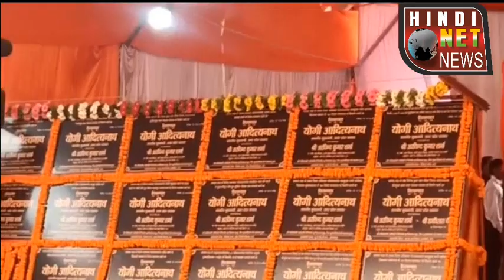मुख्यमंत्री योगी आदित्यनाथ मऊ में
मऊ ज़िले में प्रदेश के मुख्यमंत्री योगी आदित्यनाथ ने गुरुवार को 204 करोड़ रुपये की लागत से बनने वाली  47 विभिन्न विकास परियोजनाओं का  लोकार्पण एवं शिलान्यास करने के साथ ही विभिन्न जनकल्याणकारी योजनाओं के लाभार्थियों को प्रमाण पत्र का वितरण किया । इसमें प्रधानमंत्री आवास योजना तथा मुख्यमंत्री आवास योजना के लाभार्थियों को आवास की चाभी एवं मुख्यमंत्री अभ्युदय योजना के लाभार्थियों को लैपटॉप , टैबलेट , स्मार्टफोन , दिव्यांग जन सशक्तिकरण योजना के लाभार्थियों को व्हीलचेयर और सरकार द्वारा चलाई जा रही अन्य कई जनकल्याणकारी योजनाओं के लाभार्थियों को चेक और प्रमाण पत्र वितरित किया गया । इस दौरान कलेक्ट्रेट परिसर में आयोजित जनसभा को सम्बोधित करते हुए अतीत में जनपद की गौरव गाथा का वर्णन करते हुए श्री योगी ने कहा कि आज देश प्रधानमंत्री मोदी जी के मार्गदर्शन में नित नए विकास कर रहा है ,  जिसके चलते भारत देश की पांचवीं अर्थव्यवस्था के रूप में स्थापित हुआ है और दुनिया के अंदर विकास के लिए भारत के बिना कोई सोच भी नही सकता । उन्होंने कहा कि अच्छी सड़क सिर्फ आवागमन के लिए ही नहीं बल्कि विकास के लिए भी आवश्यक है । उन्होंने कहा  कि जब दुनिया करोना से त्रस्त थी तब देश ने मोदी जी के दिशा निर्देश में वैक्सीन का निर्माण किया । उन्होंने कहा कि भारत के लिए घर-घर शौचालय , आवास , विद्युत तथा हर व्यक्ति तक पोषण और राशन की व्यवस्था करना सरकार की प्राथमिकता है । उन्होंने कहा कि अपराध और अपराधियों के विरुद्ध अभियान चलाकर अपराधियो को कानून के शिकंजी में लाया जा रहा है । उन्होंने कहा कि सरकार नौजवानों के उत्थान तथा महिलाओं की सुरक्षा के लिए काम करने के साथ ही युवाओं के विकास के लिए निरंतर प्रयासरत है । उन्होंने सरकार द्वारा सभी बीमार उद्योगों के विकास के लिए व्यापक कार्य योजना बनाने की बात भी कही । जनसभा को प्रदेश सरकार के नगर विकास एवं ऊर्जा मंत्री ए के शर्मा ने भी सम्बोधित किया ।

बाइट- आदित्यनाथ योगी मुख्यमंत्री

बाइट- डॉक्टर  ए के शर्मा  उर्जा एवं विकास मंत्री